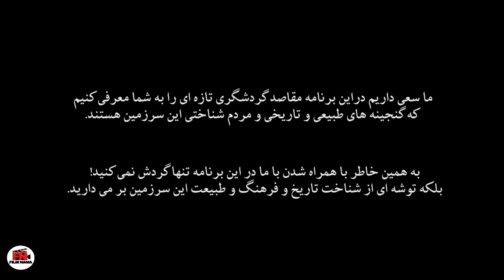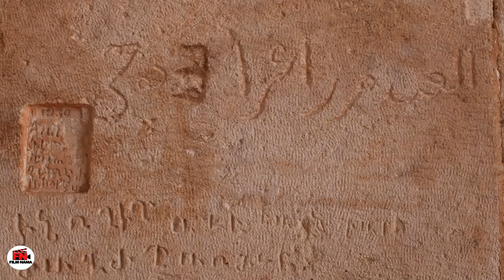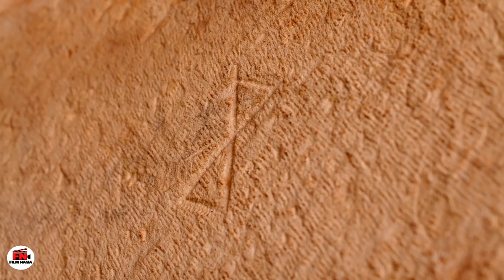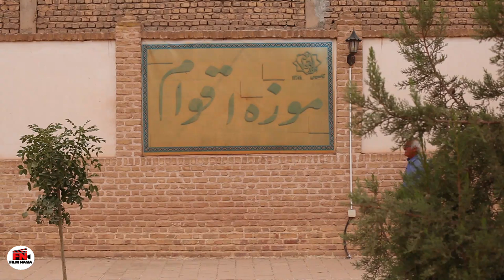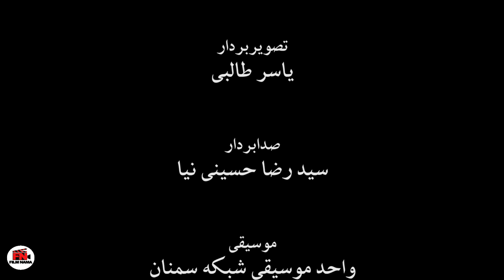Documentary - Be soye Dare Khar | مستند ایران - به سوی دره خوار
روستای پاده در استان سمنان قدمت بسیار زیادی دارد و در گذشته در گذر از جاده ابریشم قرار داشت و همین امر باعث شده بود از اهمیت بالایی برخوردار باشد. در این شهر کاروانسر و قلعه تاسیس شد و پس از آن نیز بنای امام زاده، تکیه و چندین آب انبار در آن ساخته شد. .